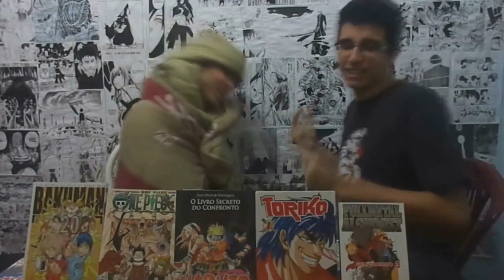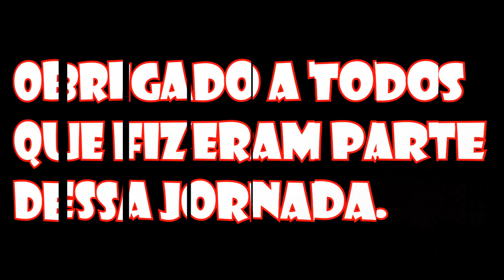MangáTube - ANIVERSÁRIO DO CANAL - MELHORES MOMENTOS - PARTE 2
Segunda parte dos melhores momentos do Joey e do Fatal no canal ao longo desses 4 anos em que ele está ativo. Parabéns, MangáTube!!!

Dê uma olhada no canal do nosso grande parceiro Kelvin (Falando de Mangá), onde ele fala sobre mangás, faz unboxing de compras, da opinião sobre capítulos e lojas online, enfim, vídeos muito bons!

Curta a página do nosso parceiro "Mundo dos Animes". Quer um conteúdo bacana relacionado ao mundo dos animes no seu Facebook? Então curta a página, tenho certeza de que irá gostar

Snap:
Mangá Tube

Valeu Galera!